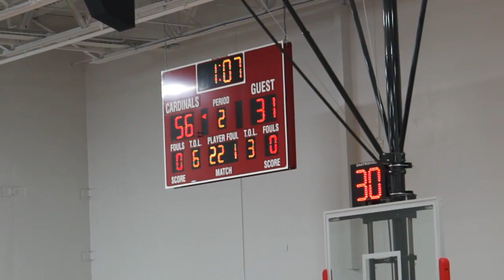Men's Basketball 2020 - Andrews University vs. Southwestern Adventist University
Cardinals vs. Knights